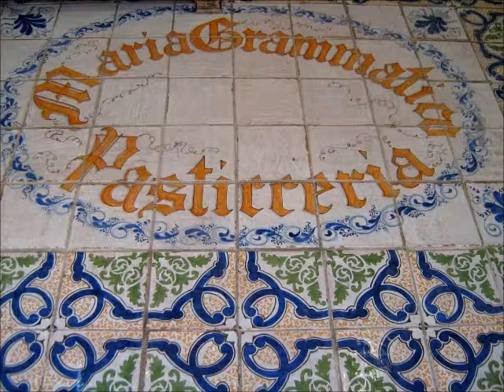Assassinio da Maria Grammatico...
quel bombolone sapeva troppo...